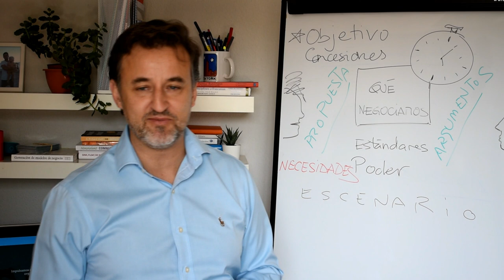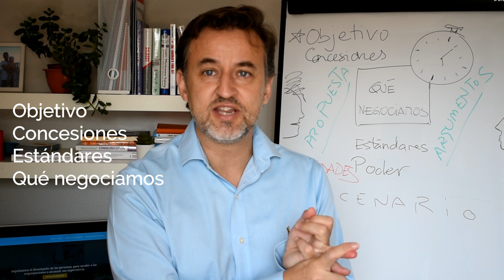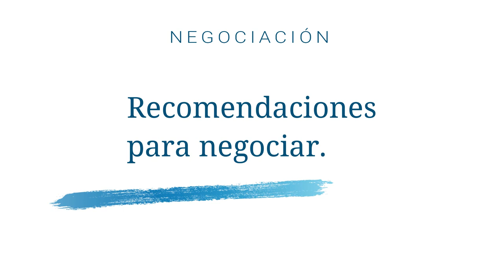Método de Negociación personal - Elementos imprescindibles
Método de Negociación personal para mejorar tu competencia identificando las claves para tu desempeño profesional.
En 15 minutos Iñaki Aliende, director de expone el modelo que permite a los profesionales mejorar radicalmente en sus capacidades de negociación.